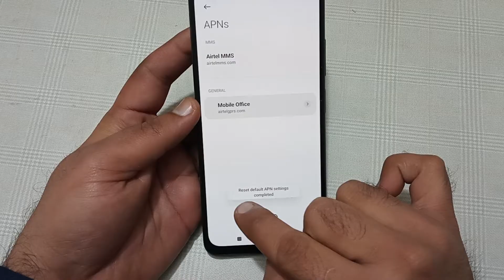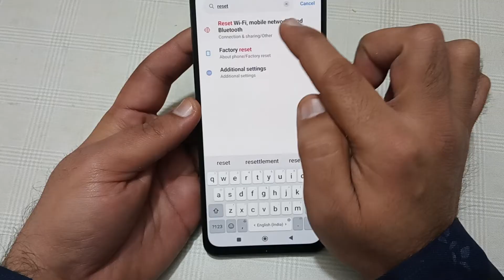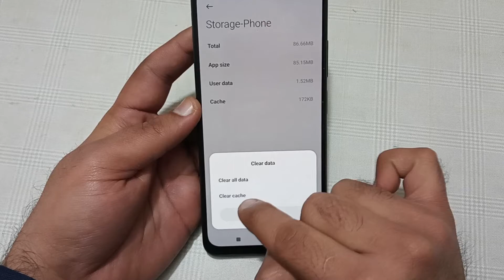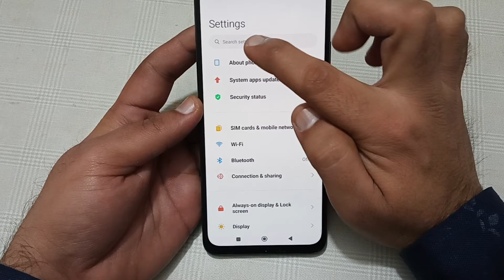redmi 13c call ended problem kaise theek Karen, how to solve call ended problem in redmi 13c